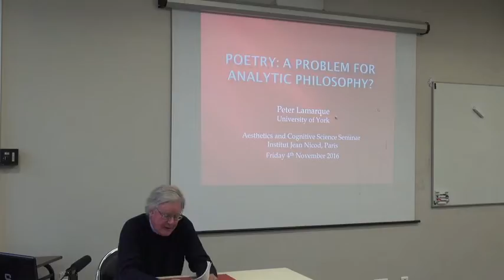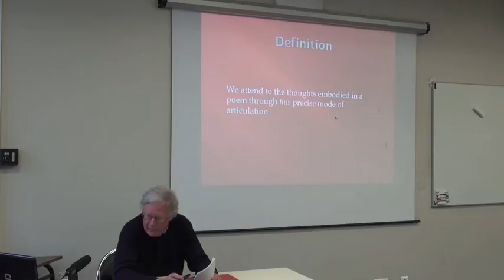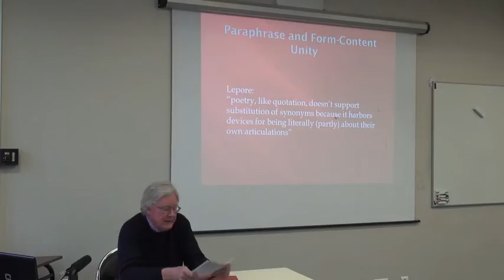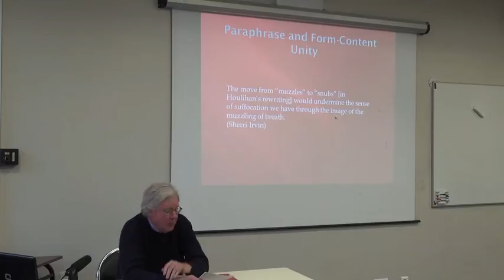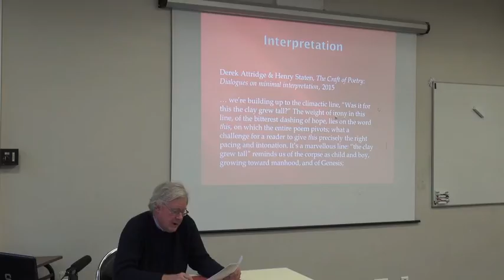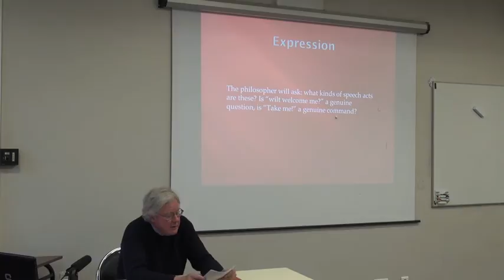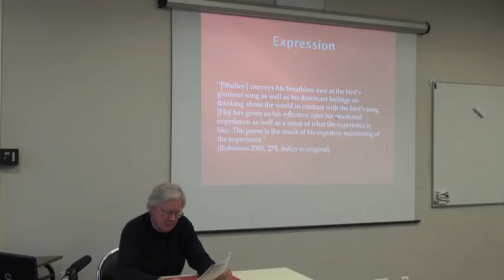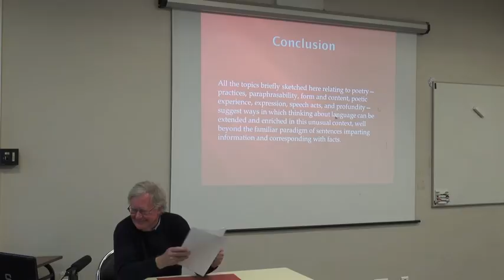Peter Lamarque, Poetry: A Problem for Analytic Philosophy?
Peter Lamarque, Professor of Philosophy, Department of Philosophy, University of York

Poetry: A Problem for Analytic Philosophy?

4 November 2016

Aesthetics and Cognitive Science (ÆCS) seminar series, Jean Nicod Institute

Produced by Filippo Contesi (Jean Nicod Institute) and Enrico Terrone (University of Turin) with the financial and technical support of the Jean Nicod Institute and of the École des Hautes Études en Sciences Sociales (EHESS)